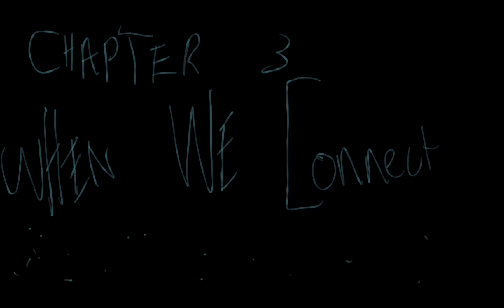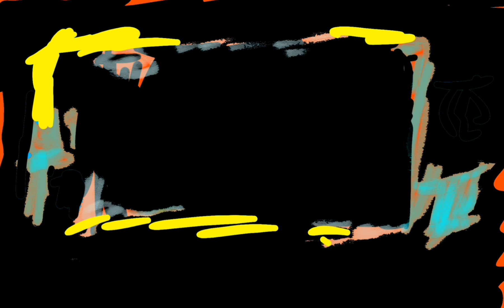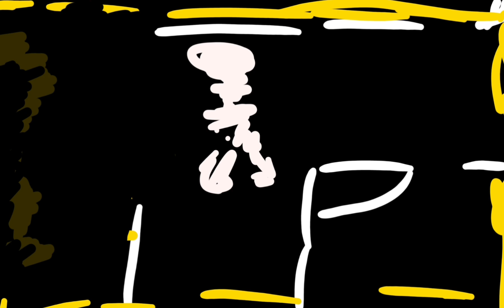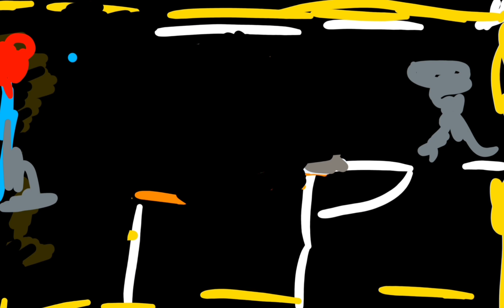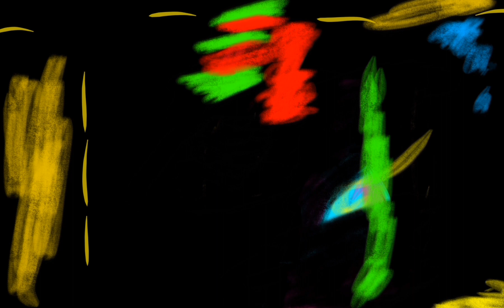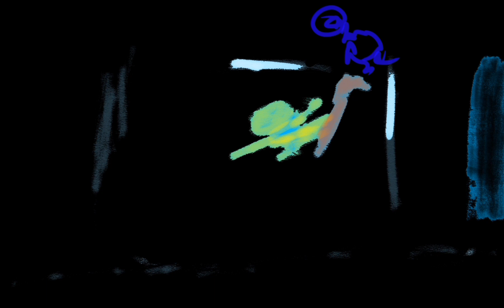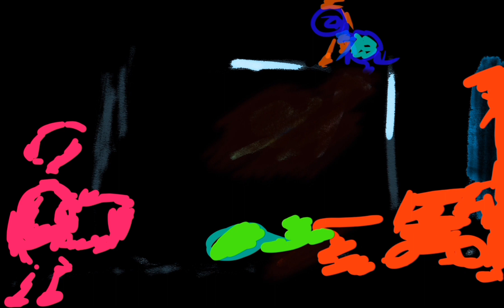WRENCHES CHAPTER 3 ÷ WHEN WE CONNECT ÷ ×NEW ANIME FILM ×******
FOOD SECURITY FILM